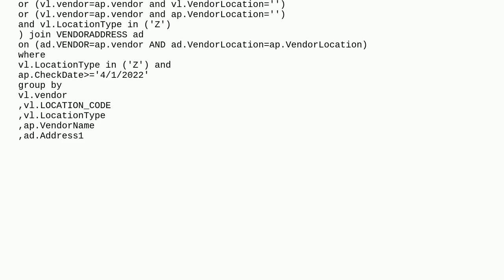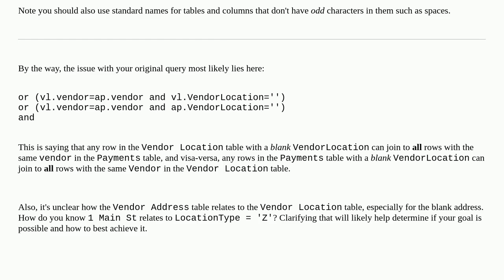Why my rows getting duplicated and showing summing incorrectly?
A special thanks goes out to the community

  sql-server-2016 aggregate